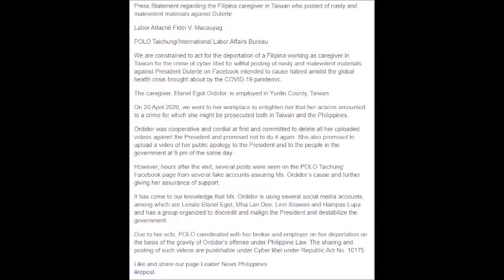DEPORTED ITO NGA ANG KINAHANTUNGAN NG OFW SA TAIWAN NG TULIGSAIN NITO SI PRESIDENT DUTERTE!!!